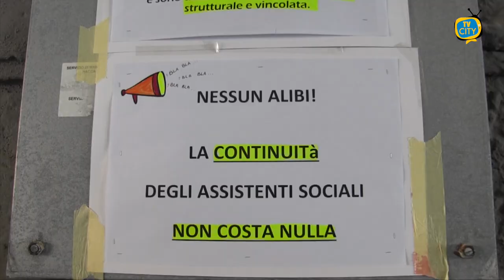Precari servizi sociali senza stabilizzazione, l'appello alle istituzioni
Servizi sociali nel caos a Torre del Greco, non manca la solidarietà e la vicinanza degli utenti e l'appello alle istituzioni.

Dopo la manifestazione di ieri mattina ai Molini Marzoli alla presenza anche dei rappresentanti sindacali di Cisl e Uil, ai microfoni di TVCITY abbiamo ascoltato Salvatore Festevole portavoce delle famiglie dei disabili e Giovanni Colardo.